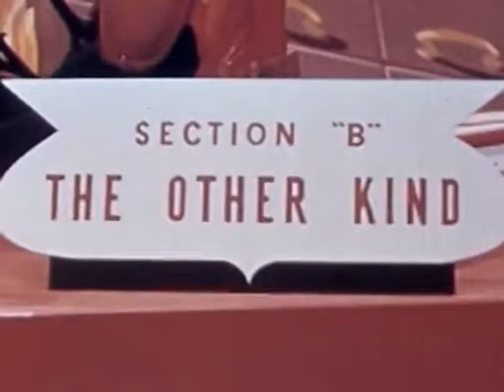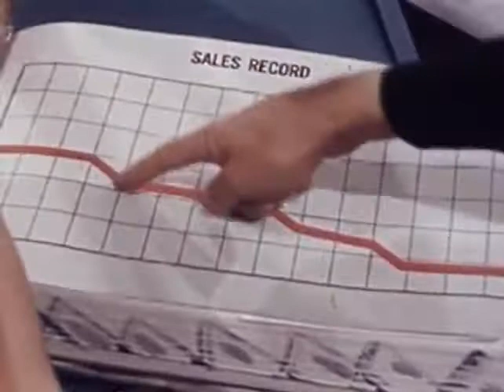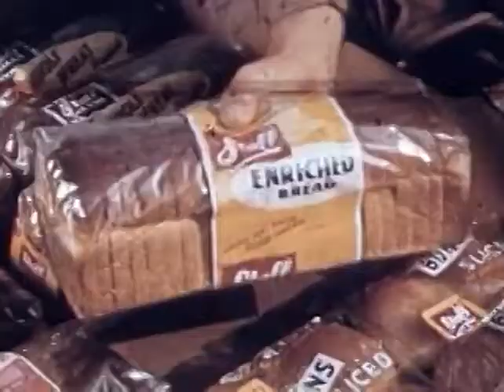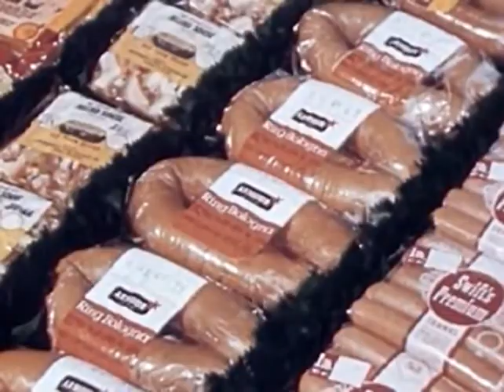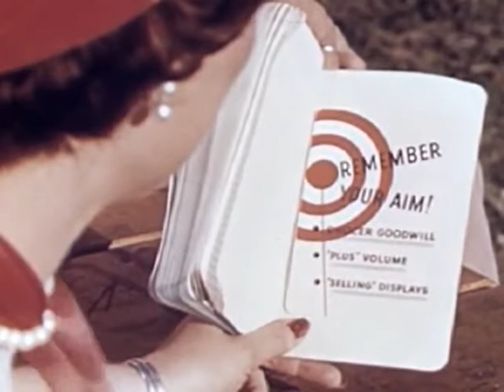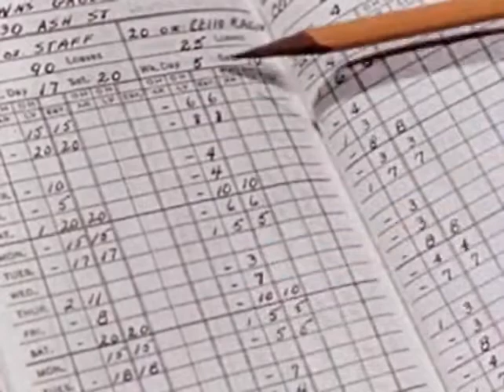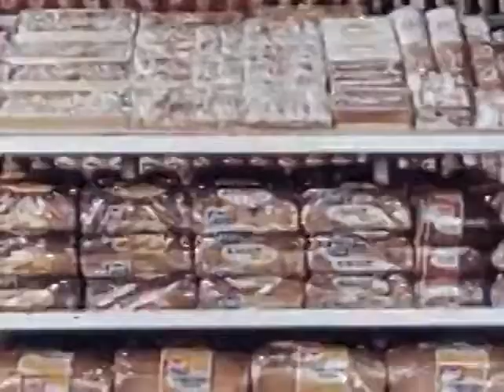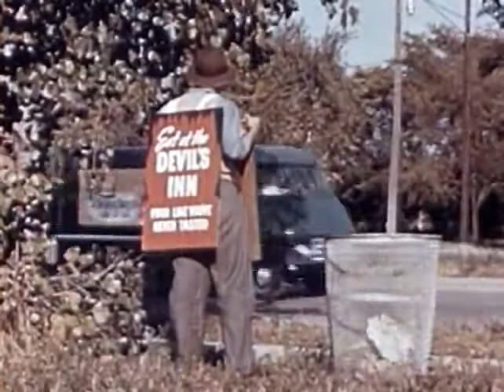Out of This World 1954 - Vintage Sales film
A Jam Handy sales training film for the DuPont Film Division (cellophane) featuring an angel and a devil filmed in Kodachrome in 1954. Public domain.